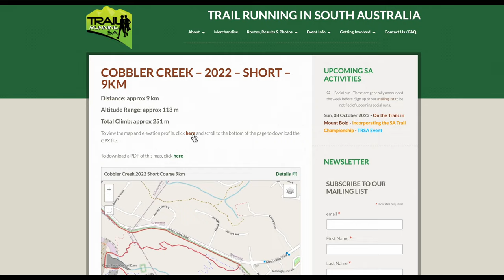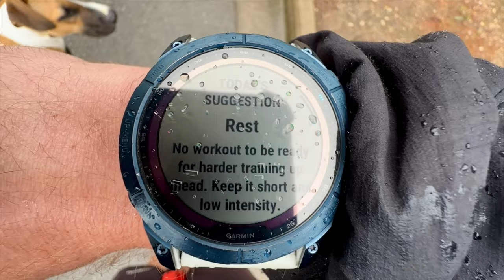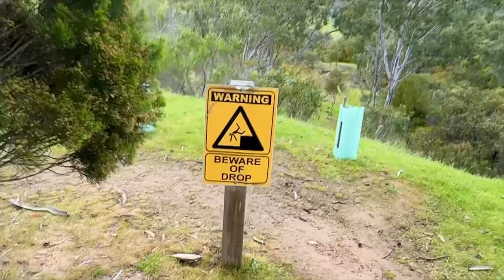54/95 FLIP CHALLENGE! Dog Trail Run Am Staff X Bull Terrier. Ultra Marathon Training. Heysen 105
This is my daily training vlog...I'm Brad a 41 year old, from Adelaide South Australia ... this daily training vlog is leading up to the Heysen 115km Ultra Marathon (October 21st) which will hopefully be my 4th 100km + Ultra Marathon. From  Adelaide South Australia.

After not feeling particularly motivated, I head to Anstey Hill for the FLIP CHALLENGE! Flipping Bark and rocks at every intersection, letting fate dictate the journey... until I get sick of it that is, lol. My dog, Buddy joins me once again, we come across a big daddy Kangaroo and have a flipping good time.

There will be no hiding on October 21st (Heysen 115km). Let's go.

Can not wait until the Heysen 105 (115km ultra marathon). October 21st here we come. Party time. 😎👍

Join me on my 95-day training vlog as I prepare for The Heysen 105 (115km) Ultra Marathon in Adelaide, South Australia. Sat. October 21st, 2023.  Get inspired, check out the scenery, gain insights and be part of a supportive community as we countdown to the Heysen in 2023.

Buddy is a rescue dog, we adopted him from the Animal Welfare League in January. He was found abandoned, wandering the streets just before Christmas.